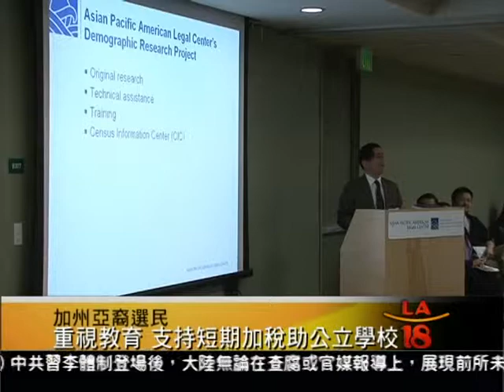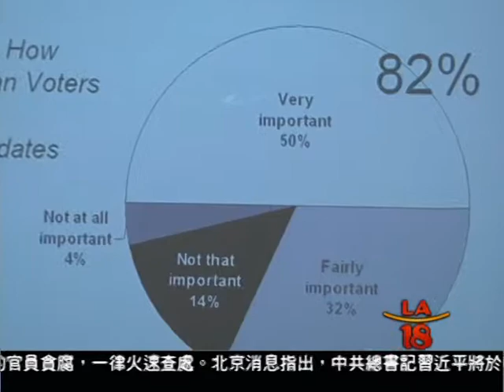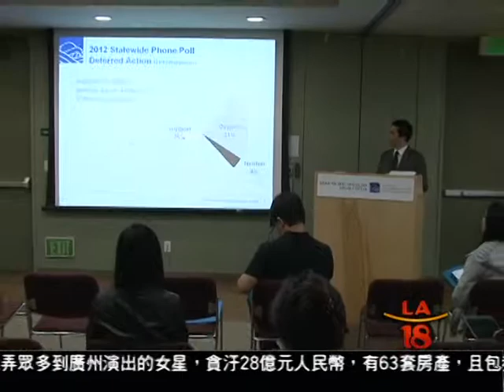[加州亞裔選民重視教育 支持短期加稅助公立學校] 洛城18台晚間新聞 11282012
亞太法律中心今天公佈十一月選舉加州亞裔選民投票傾向分析初步調查報告，結果顯示，過半數加州亞裔選民支持三十號提案，就是以短期加稅方式，保障幼稚園到十二年級的公立教育系統經費，不再繼續遭到刪減，另外，加州亞裔選民也傾向支持移民相關法案，更有七成支持歐巴馬總統連任。